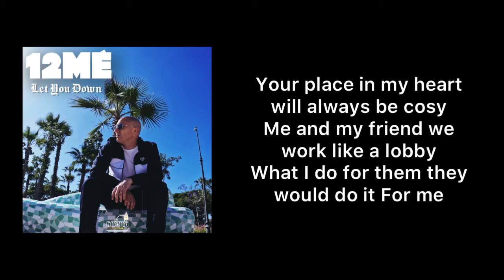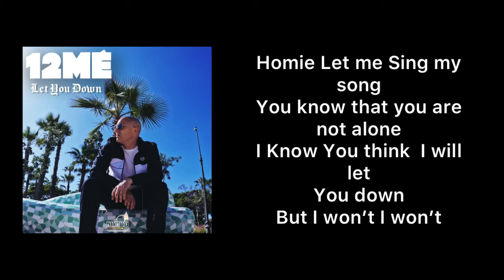12ME "Let You Down" Lyrics video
All my songs here
ចម្រៀងរបស់ខ្ញុំទាំងអស់នៅទីនេះ